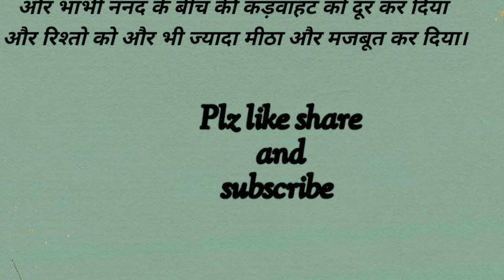beti bahu ek saman